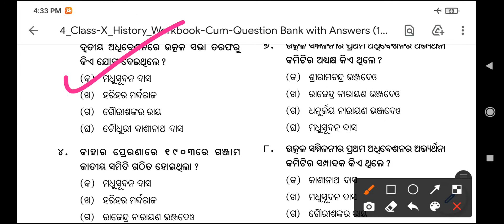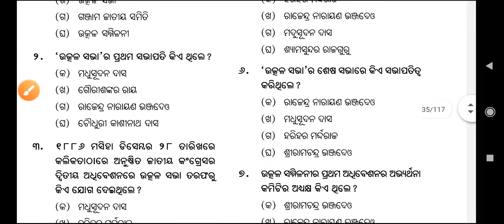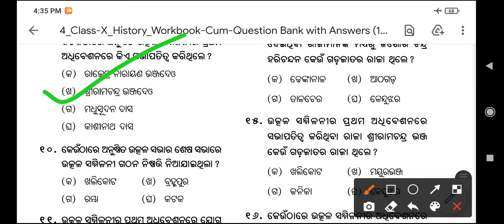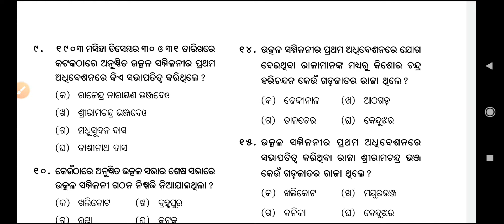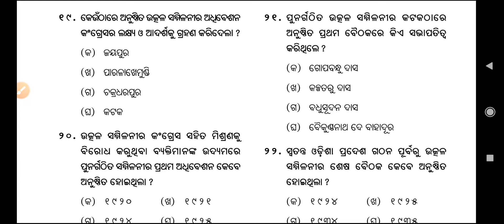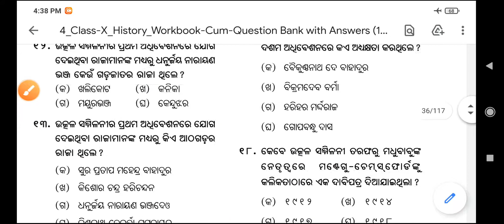ଉତ୍କଳ ସମ୍ମିଳନୀର ଗଠନ//10th class History//Sa1 Exam Selected MCQs with answer//BSE Odisha